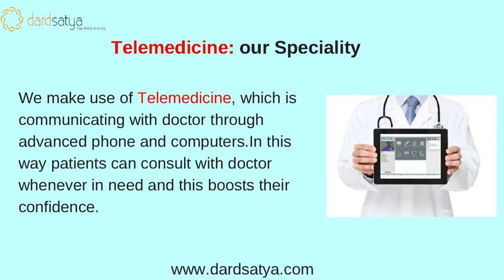Palliative Symptom Management In Delhi | Palliative Care Services In India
Dardsatya provides complete nursing and home care for such bed ridden patients.